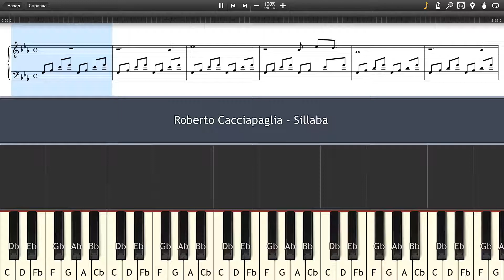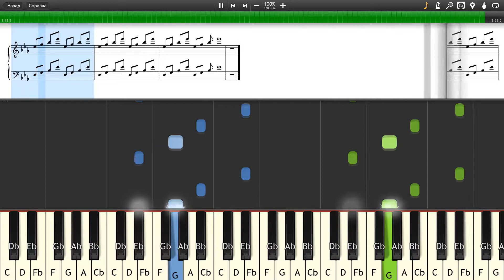Roberto Cacciapaglia - Sillaba - Piano tutorial and cover (Sheets + MIDI)